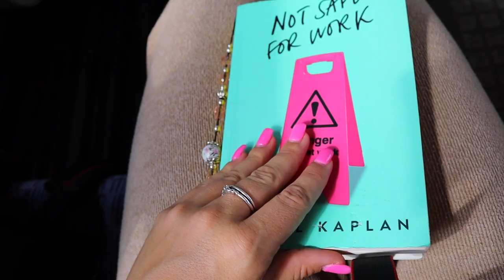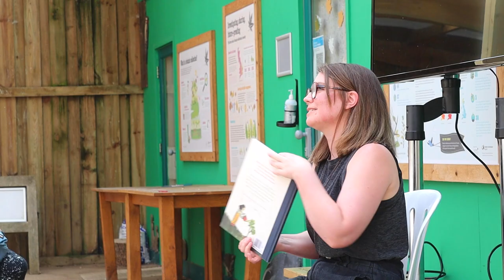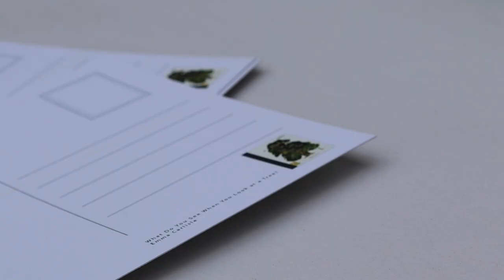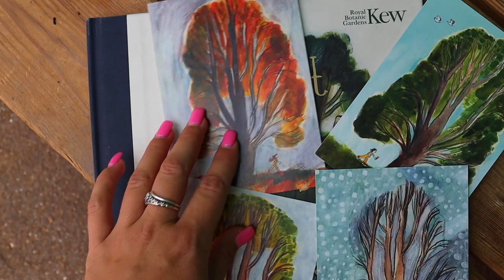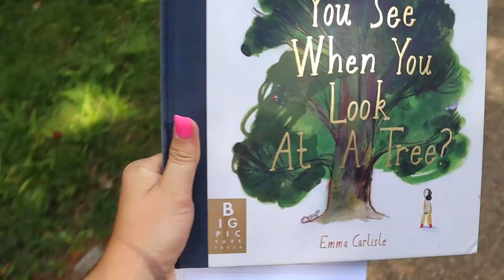Day in the life as a PUBLICIST: Everything goes wrong...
A REALISTIC day in the life as a PUBLICIST: Come to an event with me! Everything goes wrong...
Hi all, thanks for giving this video a watch!

Join me as a book publicist on my way to the Wild Wonder children’s literature festival in Westonbirt! I’m supporting Emma Carlisle, author of What Do You See When You Look At A Tree?

Eleanor x